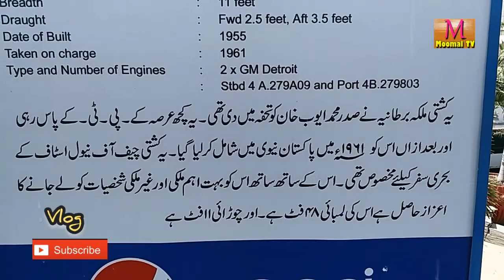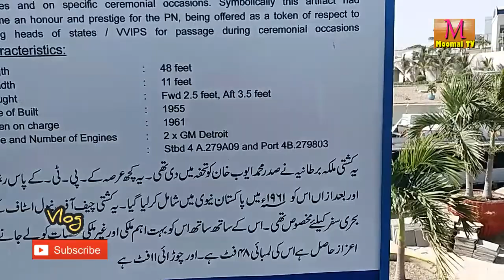TRAVELING PAKISTAN MARITIME MUSEUM KARACHI PART 10 VLOG MOOMAL TV